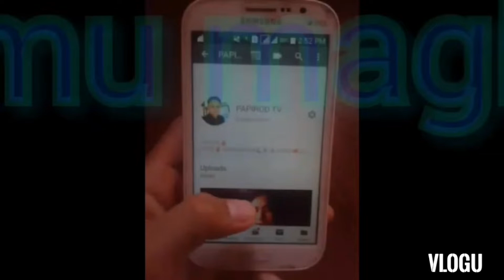Resulta ng COVID19 sa TIKTOK🤣😅✌